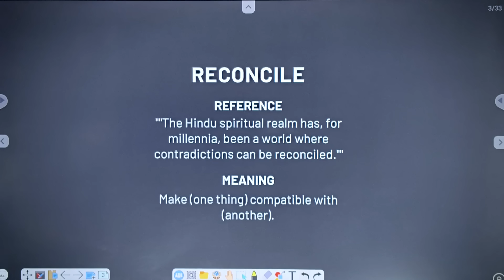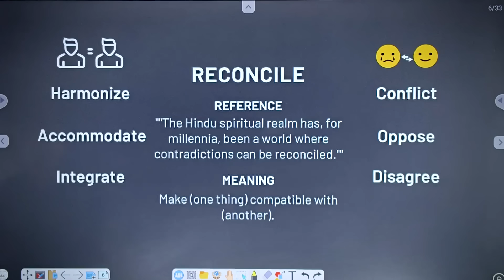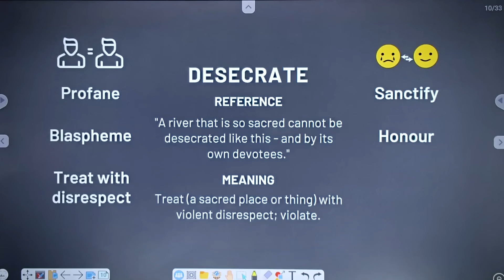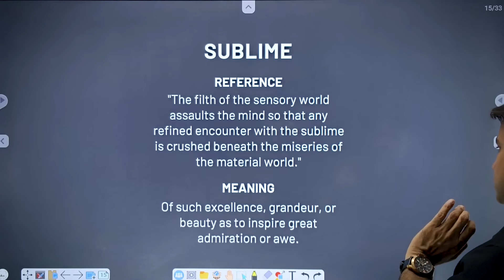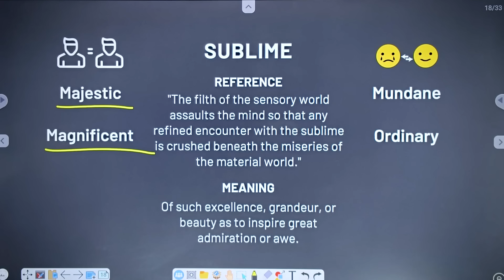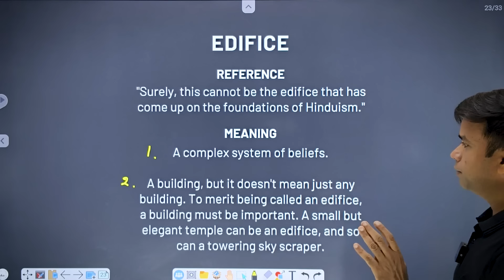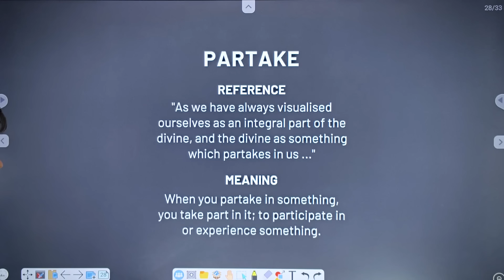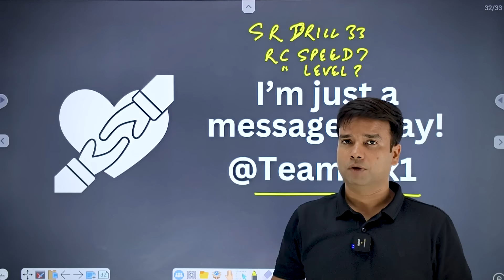SmartRead Course Vocab Class 33 | English for Bank and SSC Exams | IBPS PO SBI PO SSC CGL 2024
In this video on SmartRead Course Vocab Class 33, we will be focusing on Bank and SSC Exams English Reading Comprehension and Bank and SSC Exams English Vocabulary to help you prepare for ibpspo and ssccgl2024.

Here, Vipin Sir will guide you through essential vocabulary words used in the Passage 33 of SmartRead Drill No 33 and reading comprehension strategies that are crucial for success in the Bank and SSC CGL exams. Whether you're a beginner or looking to enhance your existing skills, this video is perfect for you.

We are here with the ultimate solution; SmartRead by Smartkeeda. SmartRead offers a comprehensive approach to improving reading comprehension and vocabulary skills, and Critical Reasoning skills particularly tailored for competitive exam preparation like Bank PO, Bank Clerk, SSC CGL 2024 exams.

Join us for an engaging and informative session that will boost your confidence and improve your English language proficiency. Don't miss out on this valuable opportunity to excel in your Bank Exams preparation!

Let's ace the Bank and SSC exams together with SmartRead Course Vocab Class 33. Are you ready to take your English skills to the next level? Let's get started!